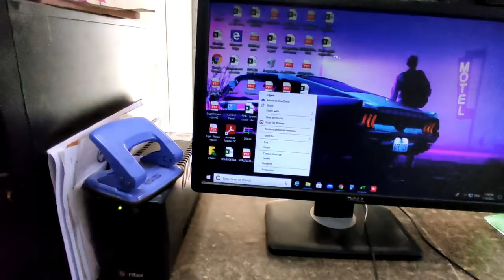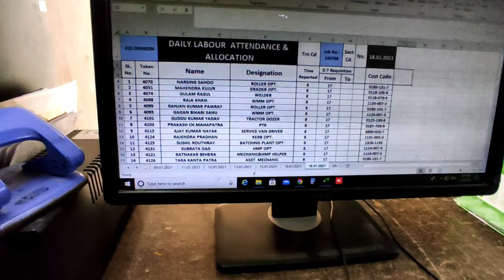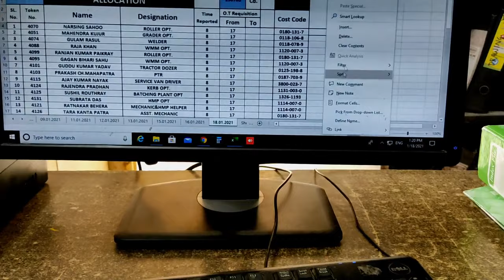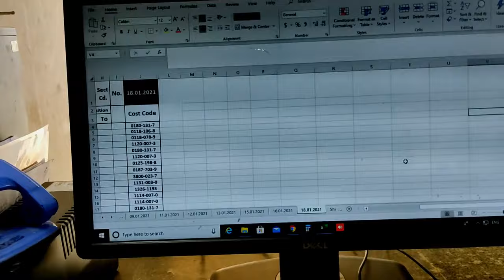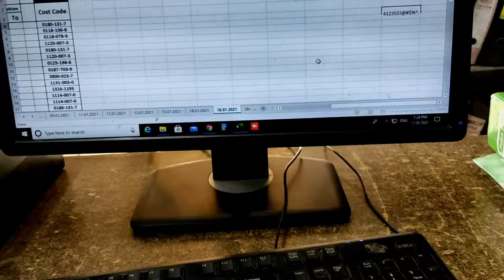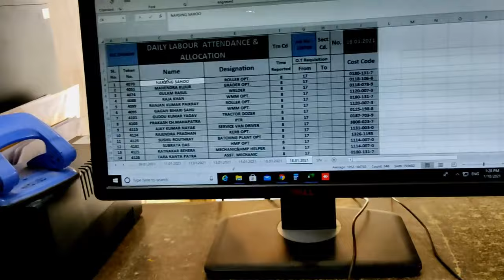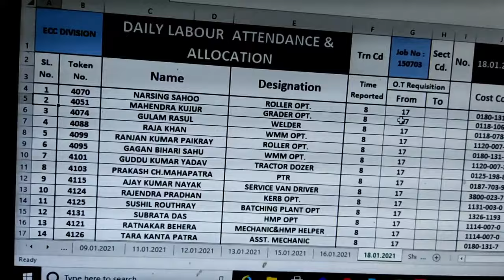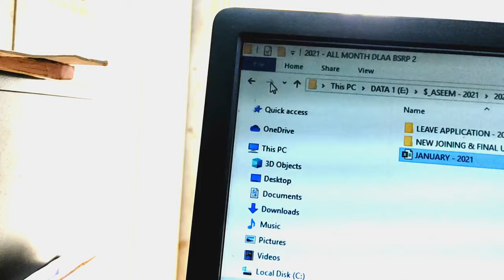Computer Keyboard Full Tutorial In Odia | ପୁରା ସହଜରେ ଶିଖିବା | ODIA COMPUTER EDUCTION | Epis - 6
ଏହି Video, Keyboard ର ସମ୍ପୁର୍ଣ୍ଣ ବ୍ୟବହାର କିପରି ଭାବରେ କରାଯିବ ଏବଂ KyeBoard କୁ କିପରି ବହୁତ ସହଜରେ ବ୍ୟବହାର କରିପାରିବେ ଏହିପରି ଆହୁରି ବହୁତ କିଛି ଏହି video ରେ କୁହାଯାଇଛି ।

Example Questions -

. How to use Tab kye in Keyboard odia

. How to Use Caps Lock kye in Keyboard odia

. How to Use Shift kye in Keyboard odia

. How to Use Ctrl kye in Keyboard odia

. How to Use Alt kye in Keyboard odia

. How to Use Symbols kye in Keyboard odia

. How to use Num Lock kye in Keyboard odia

. How to Use Page Up & Down kye in Keyboard odia

. How to Use ESC kye in Keyboard odia

                                                      _____Aseem_____ 🤓👌ମୁଁ ଏହି ସବୁ ଜିନିଷ ବ୍ୟବହାର କରୁଛି ---
👉My Laptop...
👉My Smartphone...
👉My Selfie Stand...
👉My BOYA Mic...
👉Mobile Tripod Stand...
👉 Background Green Screen...
👉My Stand Light...
👉My Gorilla Stand...